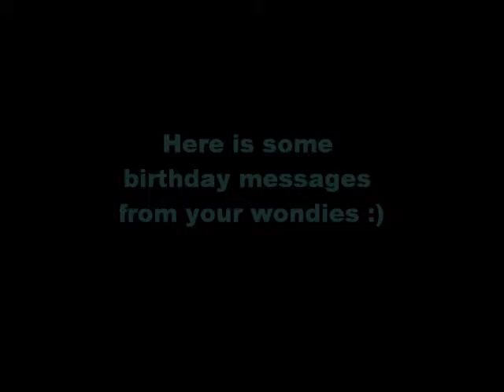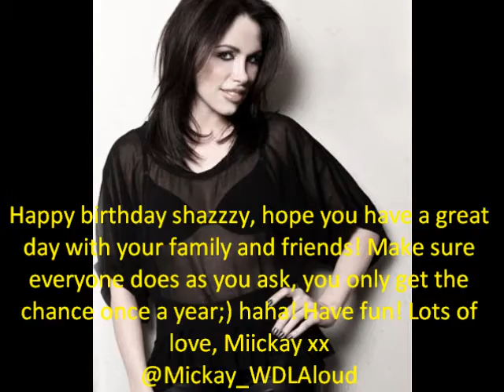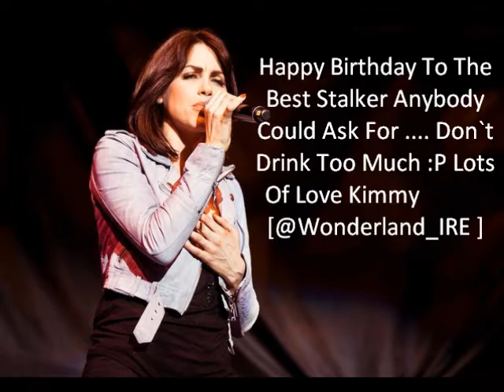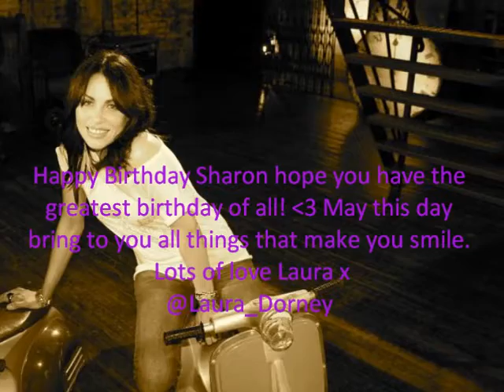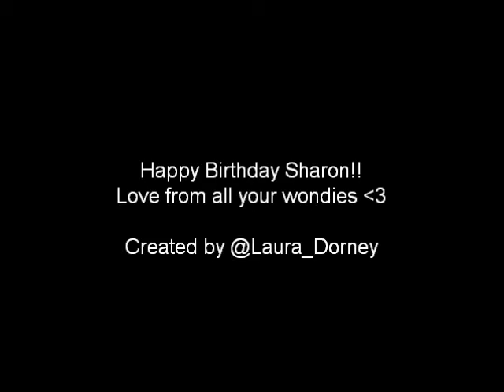Happy Birthday Sharon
Happy birthday Sharon from all your Wondies :)